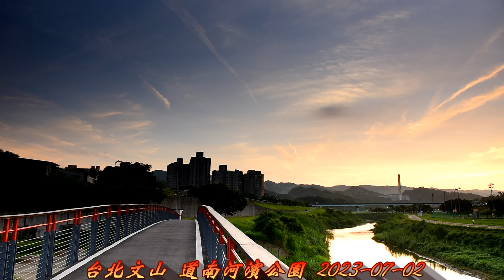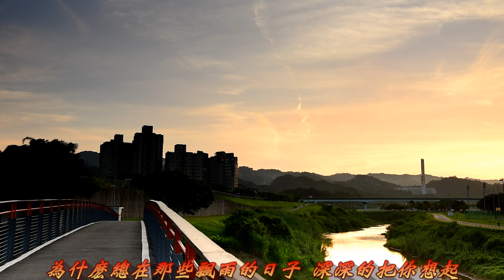心雨 我的思念 總在那些飄雨的日子 深深的把你想起 台北文山 道南河濱公園 2023-07-02 (2)